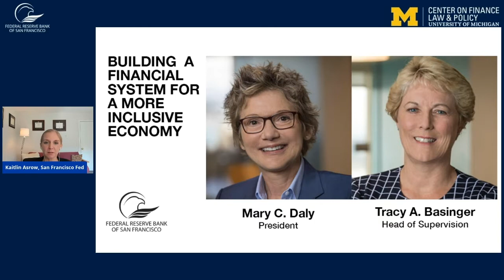Fireside Keynote - Building a Financial System for a More Inclusive Economy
Mary C. Daly, President of the Federal Reserve Bank of San Francisco, and Tracy A. Basinger, Executive Vice President and Head of Supervision at the Federal Reserve Bank of San Francisco discuss the core theme of the conference: how to build a more inclusive financial system.